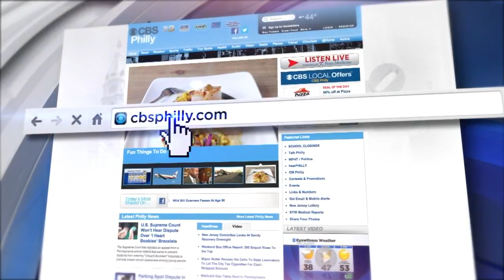Digital Brief: April 18, 2018 (PM)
Jessica Dean has your Wednesday evening Digital Brief.